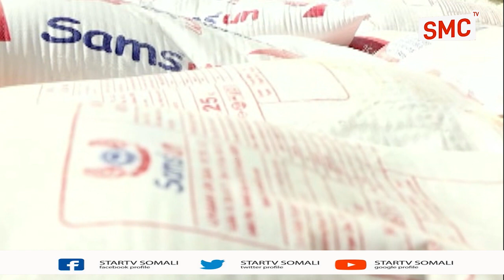Hay'ada Hormuud Salaam Foundation ayaa Deeq Gaarsiisay Isbitaalka Dhimirka Xabeeb